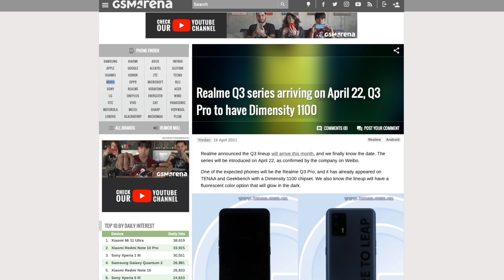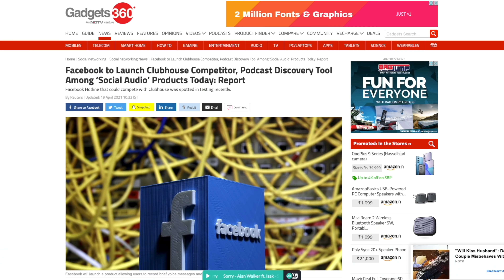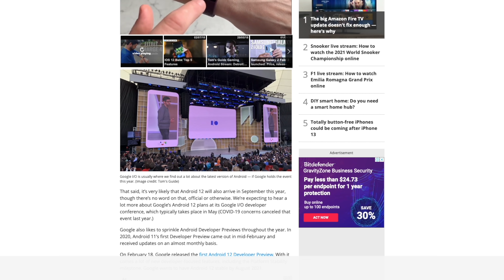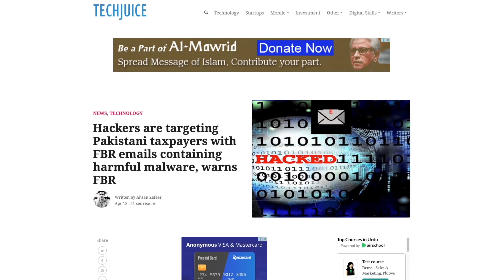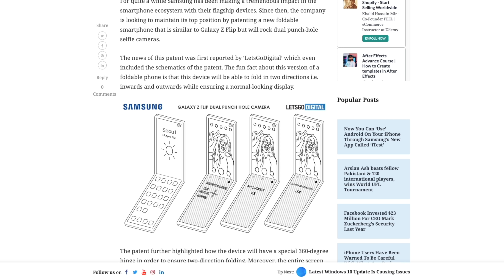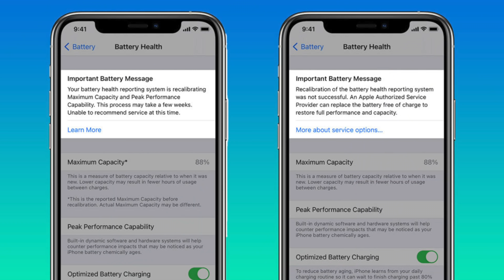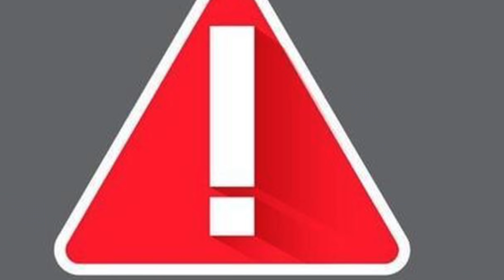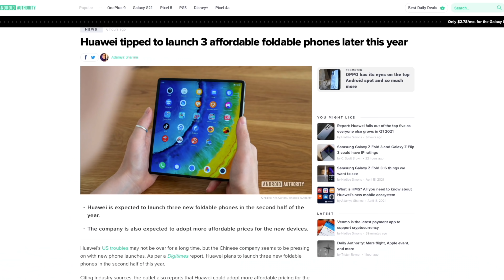realme Q3,Vivo V21SE,Infinix Note 10 Pro,Android 12,Galaxy M42 | VWSExtra EP 36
00:47  Realme Q3 series arriving on April 22, Q3 Pro to have Dimensity 1100
03:11   Facebook to Launch Clubhouse Competitor, Podcast Discovery Tool Among Social AudioProducts TodayReport
05:21    China plans $3 bln supercomputing centre to analyse data from space
06:30    it’s official Samsung Galaxy M42 5G is arriving on April 28 with Snapdragon 750G
09:10    vivo V21 SE listed on Google Play Console, Revealing Key Specs
10:13     Android 12 release date, beta and all the new features
12:05     Hackers are targeting Pakistani taxpayers with FBR emails containing harmful malware, warns FBR
13:42.    Infinix Note 10 Pro appears in a leaked render with punch hole screen
15:30     Samsung Patents A Flip Phone Which Will Have Dual Punch-Hole Selfie Cameras
17:00     Samsung could skip 3D ToF sensors for its Galaxy S22 phones
 18:24     iPhone 11 users report improved battery capacity after iOS 14.5’s battery recalibration process
19:47      Redmi gaming phone to have Dimensity 1200, big battery and 67W charging
22:11      Bill Gates ‘betting on total collapse’ of Bitcoin as cryptocurrency plunges in value | City & Business | Finance
24:43     Millions of web surfers are being targeted by a single malvertising group
25:31     Google, Apple executives to testify in app store hearing on Wednesday
27:22     Huawei tipped to launch 3 affordable foldable phones later this year